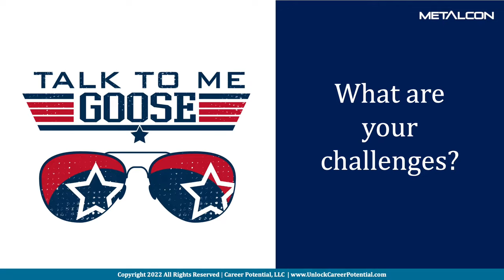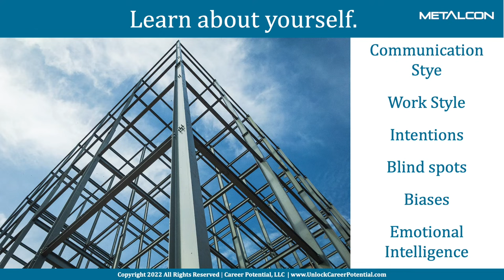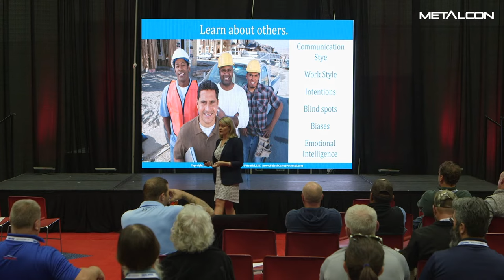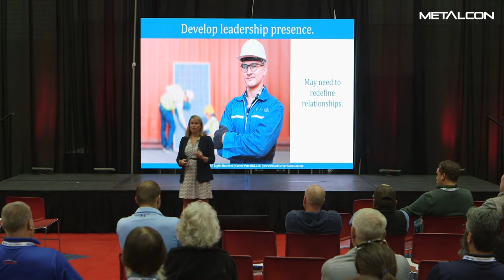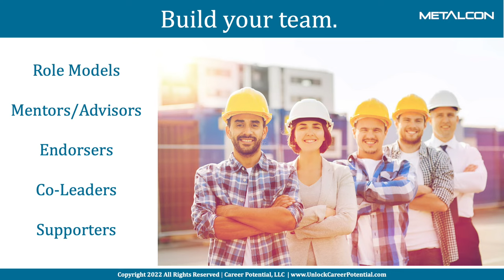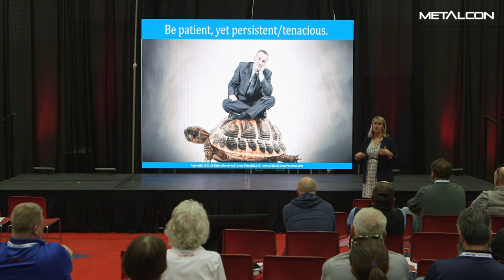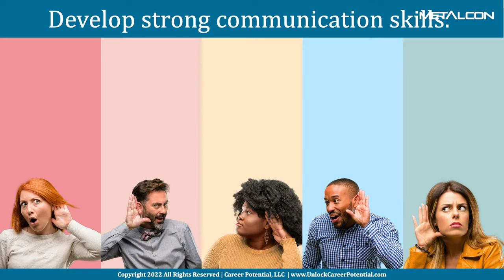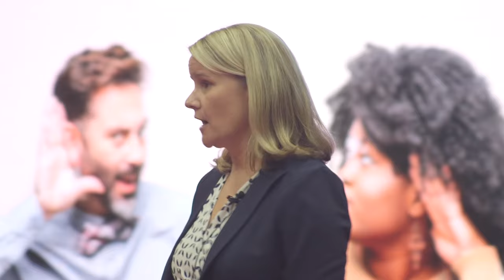From Employee To Manager: Transitioning To A Management Role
[This session was recorded live at METALCON 2022]
Presented by Dr. Melissa J. Furman Founder of of Career Potential

As employees transition to management roles, they may first focus on the new title, authority, and possible pay increase, but many times they soon learn that it also comes with increased responsibility, accountability, and challenges. This session will provide practical tools, strategies, and recommendations to help new (and existing) managers with maximizing their management and leadership success.

Learning Objectives:
Discover ways to adjust to new responsibility and accountability
Take away tools to deal with new and enhances challenges
Learn to maximize your management style
Find your management style and learn to adjust to fit your team in the best way possible